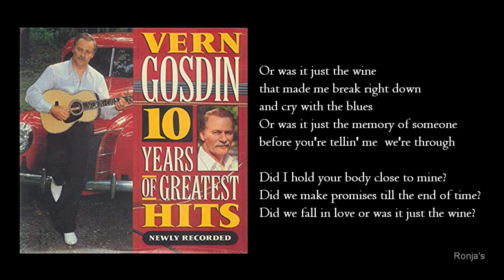Vern Gosdin ~ "Was It Just The Wine"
Album: "Time Stood Still" (1985) /  10 Year of Country (1990)
Låtskrivere: Buddy Cannon / Vern Gosdin

10 Years of Hits – Newly Recorded is a compilation album by American country music artist Vern Gosdin. It was released in 1990 via Columbia Records. The album peaked at number 21 on the Billboard Top Country Albums chart.
Vern Gosdin is an American country music artist. His discography consists of 14 studio albums and 41 singles. Of his singles, 41 charted on the U.S. Billboard Hot Country Songs charts between 1976 and 1993.